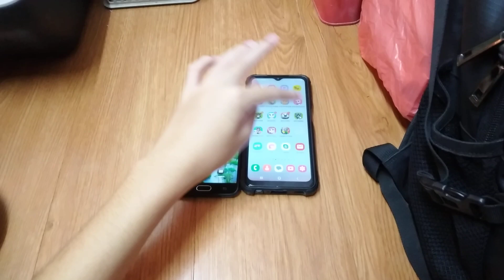Talking Kiki & My Talking Hank Islands Echo 22609